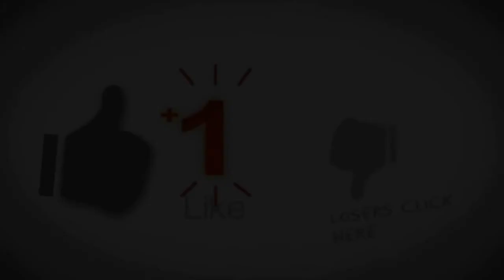سنن ابن ماجه - كتاب الدعاء ( 32 ) باب رفع اليدين في الدعاء 12 2 2019